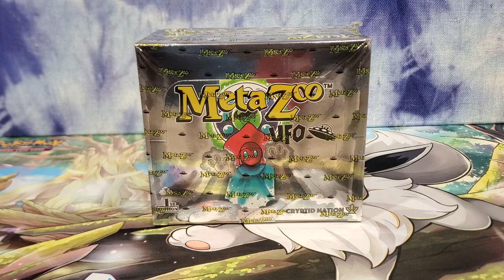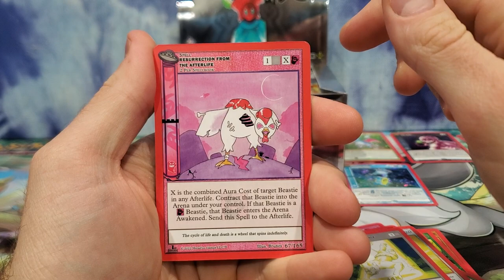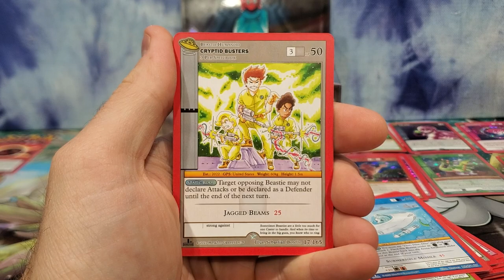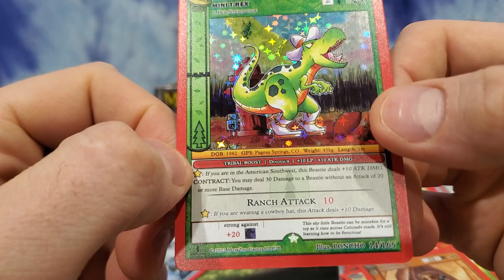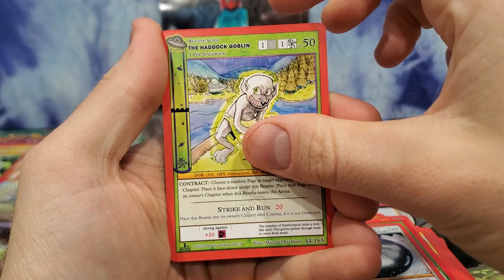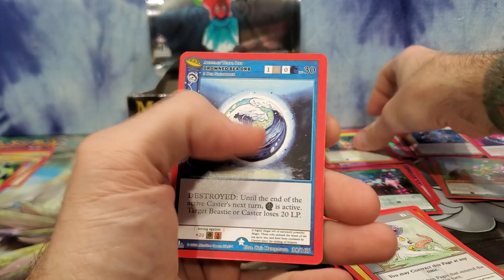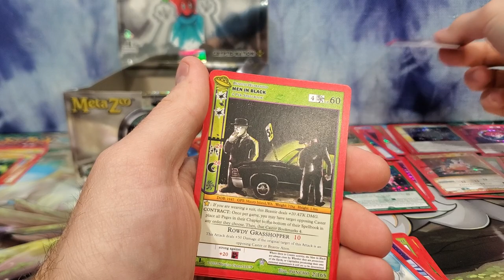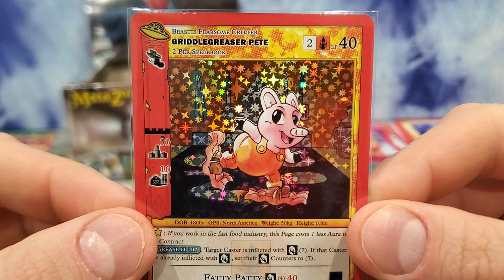MetaZoo UFO Booster Box #2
Booster box number 2 of this ongoing series where I obliterate UFO booster boxes!